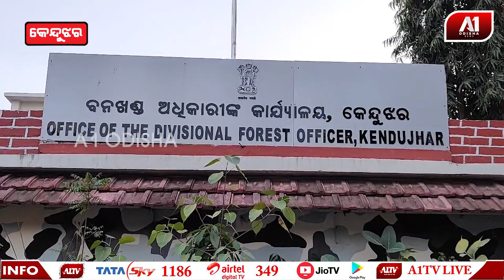ବନ୍ୟଯନ୍ତୁଙ୍କୁ ସୁବିଧାରେ ଉଦ୍ଧାର କରିବାରେ ସକ୍ଷମ ହେବ ସୁରକ୍ଷାଯାନ | KEONJHAR NEWS